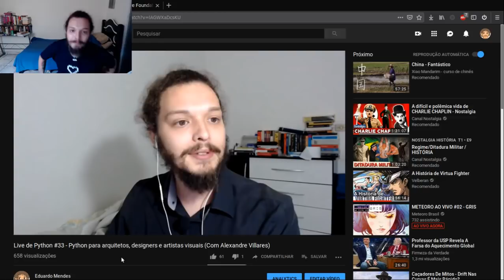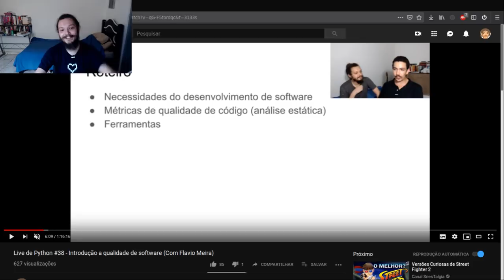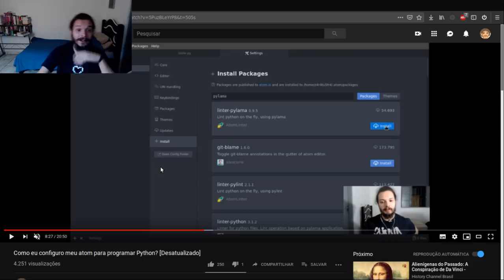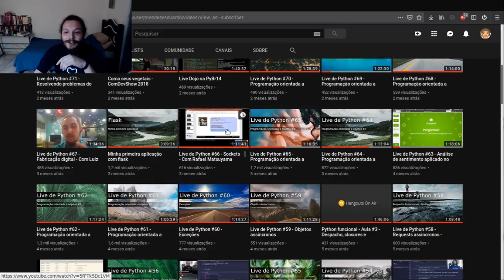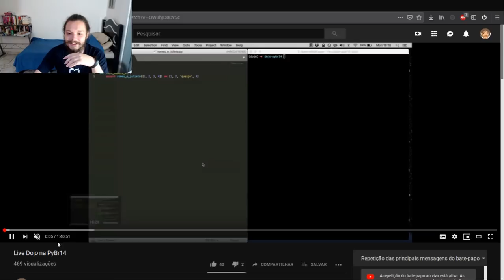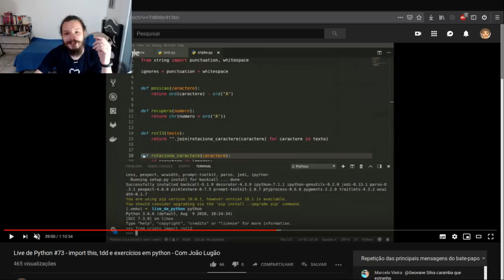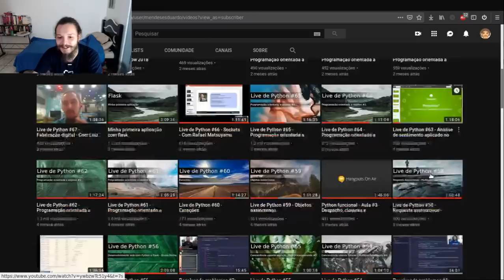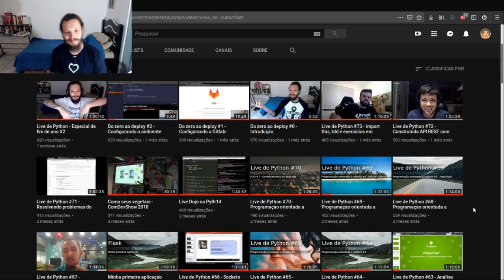Retrospectiva Live de Python 2018